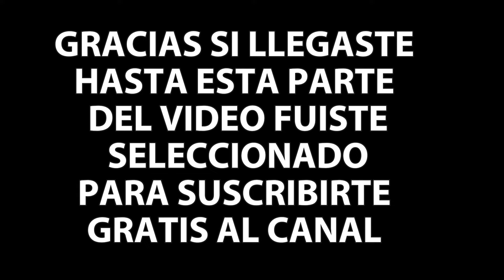TALLER DE PINTURA Y PLANCHADO con MAQUINAS ESPECIALES para TU VEHICULO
DIRECCIÓN EXACTA ESTAMOS EN

CALLE  TROMPETEROS 121 Urb.ZONA
INDUSTRIAL VENTANILLA

COSTADO DEL GRIFO O FRENTE  PLAZA VEA